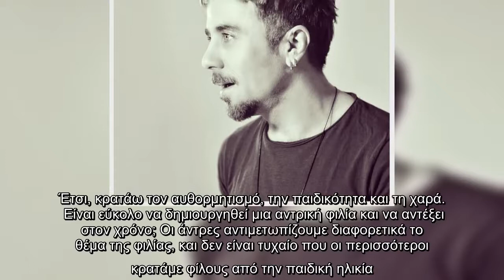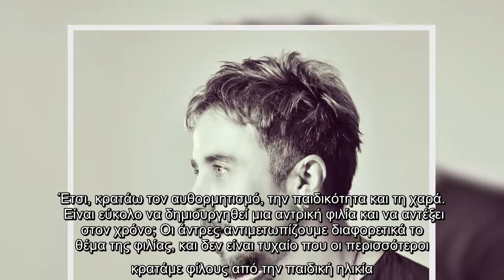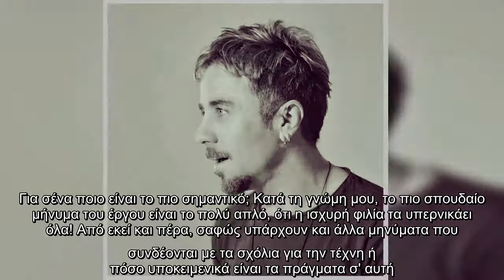Θανάσης Τσαλταμπάσης: Έχω φίλους που μας ενώνουν το κρυφτό και η μπάλα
Ο Θανάσης Τσαλταμπάσης είναι ένας ηθοποιός που δεν του αρέσει να επαναλαμβάνεται και αποζητά συνεχώς τη συνεργασία που θα τον πάει ένα βήμα παρακάτω. Ο ηθοποιός μιλά στο «ΜyTv» για τη νέα εποχή του θεάτρου και εξηγεί αν η αντρική φιλία μπορεί να αντέξει στον χρόνο.   Υπήρξε στιγμή που αισθάνθηκες να χάνεις τον αυθορμητισμό και την παιδικότητα σου, οπότε έπρεπε να επαναπροσδιορίσεις τα πράγματα;Όχι σε μεγάλο βαθμό, γιατί το έχω συνέχεια στο μυαλό μου, και δουλεύω σκληρά μέσα μου γι αυτό. Βέβαια, έχει τύχει μερικές φορές να λυγίσω αλλά την ίδια στιγμή επανήλθα. Έτσι, κρατάω τον αυθορμητισμό, την παιδικότητα και τη χαρά.    Είναι εύκολο να δημιουργηθεί μια αντρική φιλία και να αντέξει στον χρόνο; Οι άντρες αντιμετωπίζουμε διαφορετικά το θέμα της φιλίας, και δεν είναι τυχαίο που οι περισσότεροι κρατάμε φίλους από την παιδική ηλικία. Προσωπικά, έχω φίλους που μας ενώνουν το κρυφτό, η μπάλα, το μπάσκετ, και παραμένουμε μαζί μέχρι τώρα. Μπορεί τα ενδιαφέροντα μας να είναι διαφορετικά, αλλά η ...